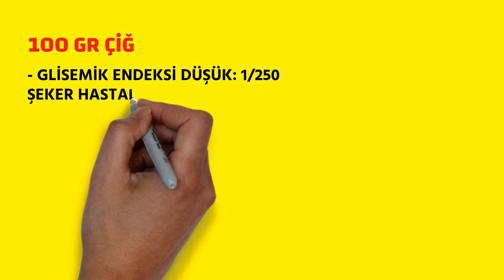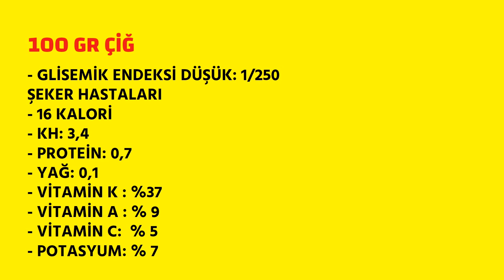Kereviz , Bitkisel Beslenme, Prof.Dr.Serdar Akgün, Sağlık Videoları, Sağlık Haberleri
Kereviz , Sevemeyenler olabilir ama bir bakın bakalım içinde neler var?. Ben çok severim. Kışın çorbası süper olur.
Bitkisel Beslenme, Prof.Dr.Serdar Akgün, Sağlık Videoları, Sağlık Haberleri